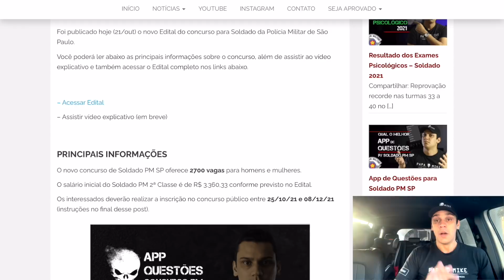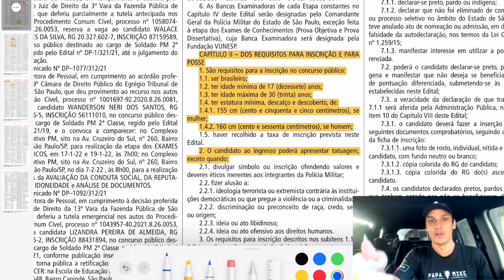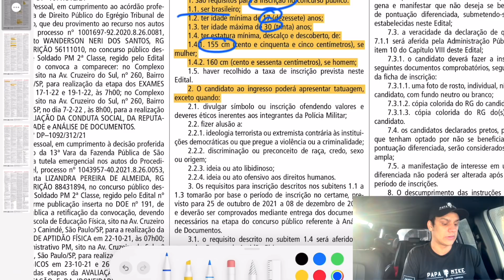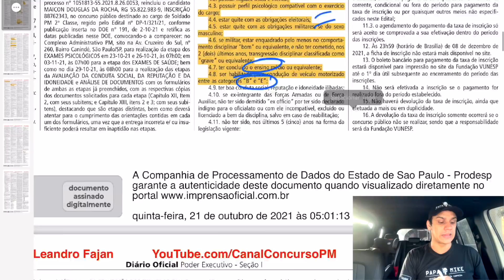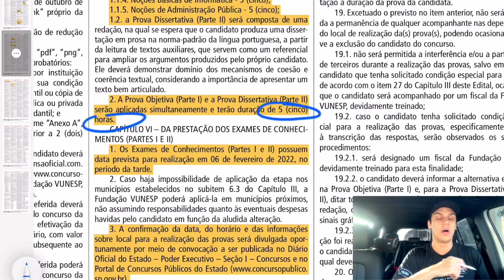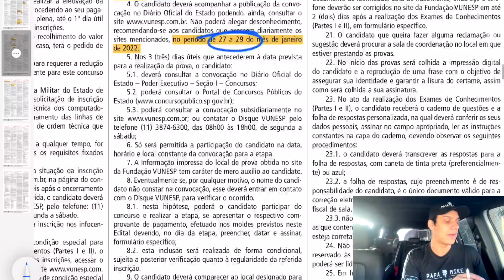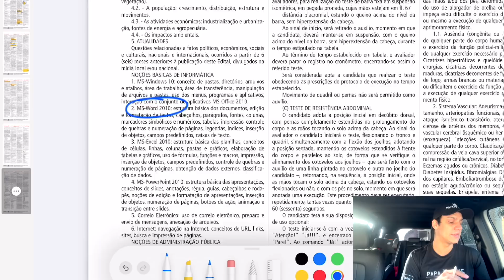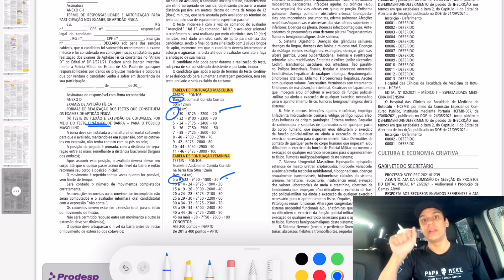🚨🚨🚨 SAIUUU NOVO CONCURSO P/ SOLDADO PM SP 2021 - E TEM NOVIDADES!!! por Leandro Fajan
ABERTURA DO NOVO EDITAL
CONCURSO SOLDADO PM SP 2021-2

Nesse vídeo eu passo pelas principais mudanças e pontos importantes do novo Edital do concurso Soldado PM SP 2021.

Teve mudança na prova e no teste físico, não esquece de participar nos comentários.